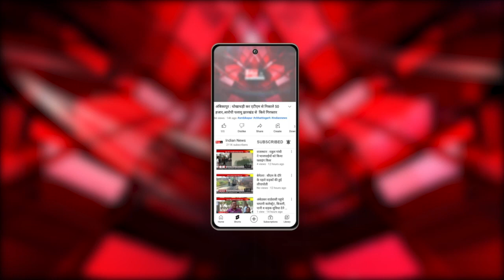New Delhi : तमिलनाडु के 14 लोकसभा सीटों के लिए BJP प्रत्याशी घोषित।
Our Links